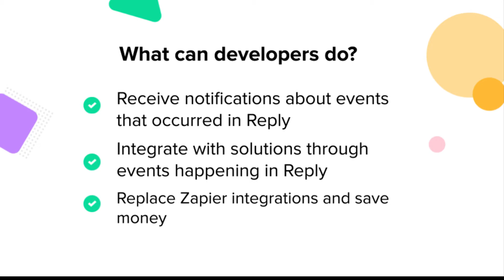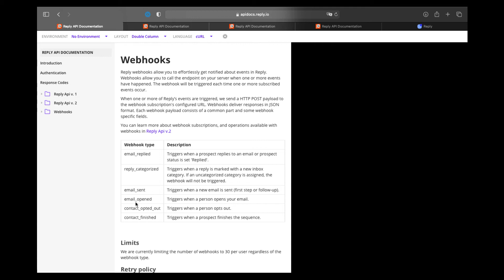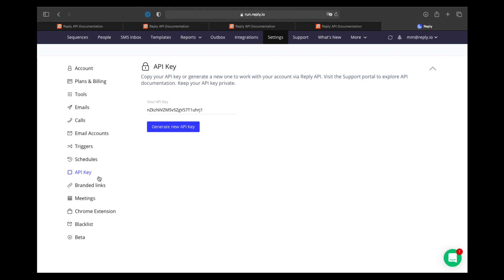How to use webhooks by Reply.io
Reply is a sales engagement platform that automates email search, LinkedIn outreach, personal emails, SMS and WhatsApp messages, calls, and tasks. It eliminates routine work and lets your sales team focus on what really matters - closing deals.